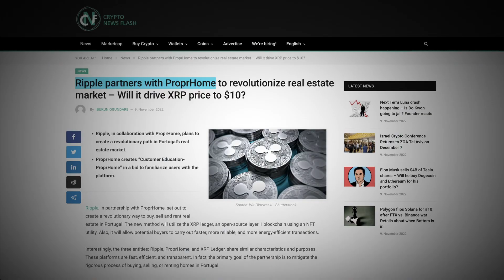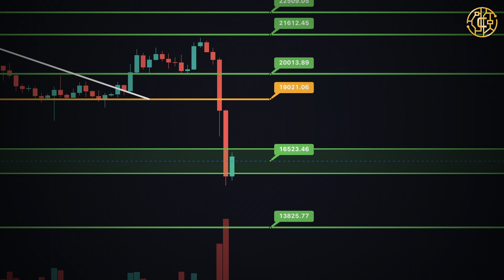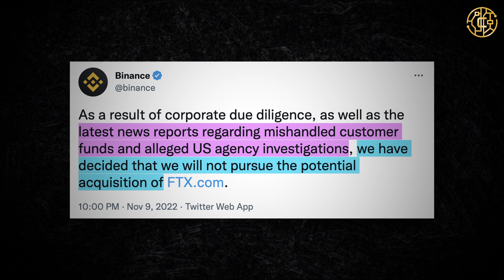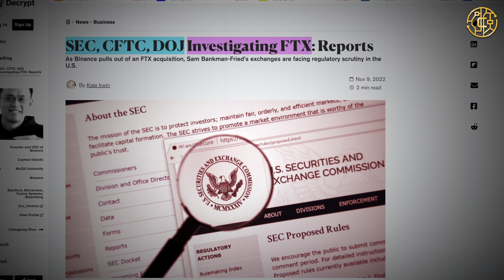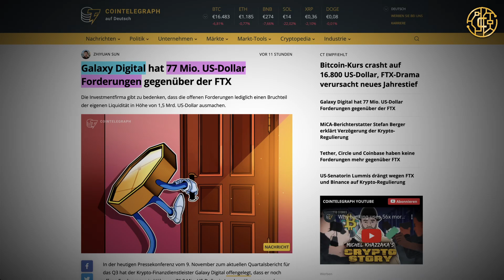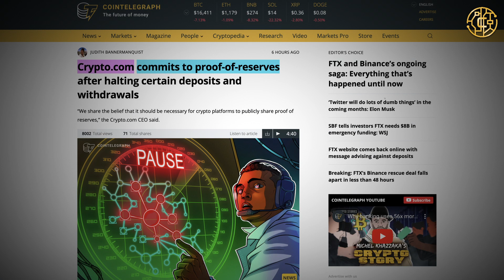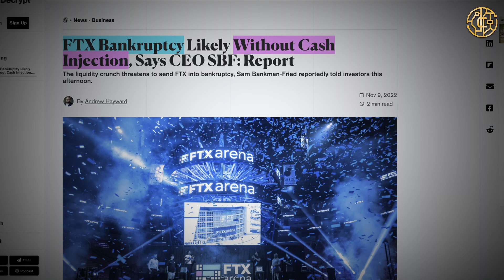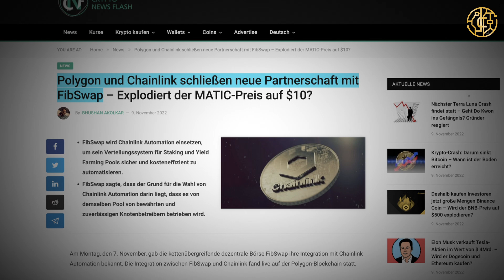WARNUNG: BITCOIN auf $15.500!!! Das MÜSSEN alle KRYPTO-HOLDER wissen! + XRP, IOTA, MATIC & LINK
Die heutigen Krypto News beziehen sich auf Bitcoin (BTC), Binance (BNB), FTX (FTT), Ripple (XRP), IOTA, Polygon (MATIC) & Chainlink (LINK).

📕KAPITEL📕
0:00 - INTRO
0:38 - BITVAVO - GÜNSTIG BITCOIN & CO. KAUFEN!
1:11 - BITCOIN PREIS
1:53 - BTC FÜR $9.800?
2:07 - BINANCE STEIGT AUS!
4:00  - SOLANA AM A*SCH!
4:41 - WER HAT VERLOREN
5:40 - WAS PASSIERT JETZT?
6:37 - FAZIT
7:01 - ALTCOIN NEWS